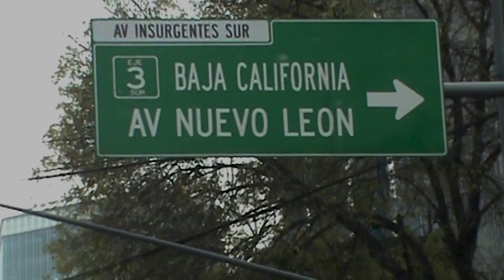A.P.E. - Scorpio, El Herido (VTOPIA MMXXIII)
Capitulo
II de V
Scorpio, El Herido
A.P.E. en vivo desde el Vtopia Fest MMXXIII

Camara
Ricardo Barrera
Lalo Montenegro
Agradecimientos
Carlo Ixcamparij // Aura Carmina Bucio // Maquiladora Studio // North City Mvsic

Diciembre 2023 Ciudad de México